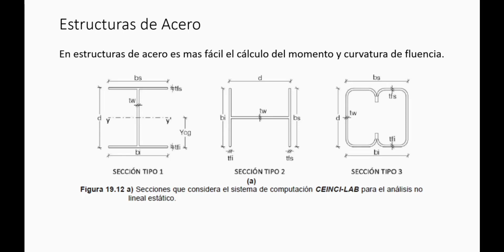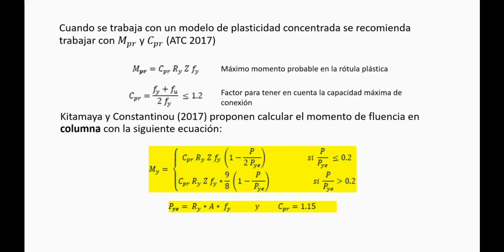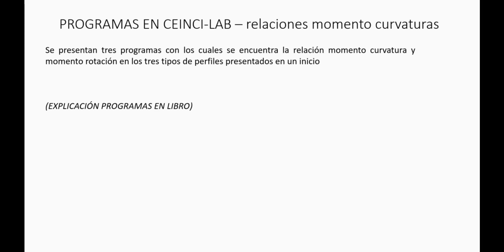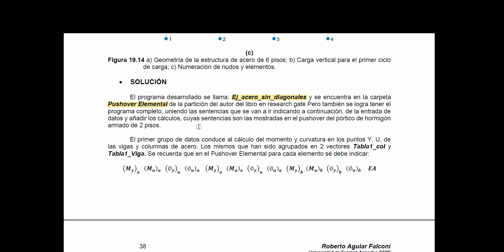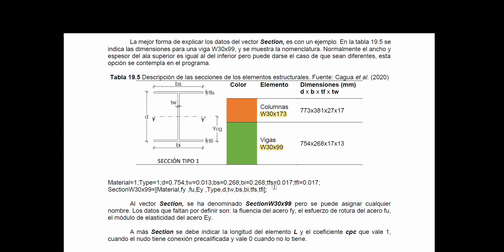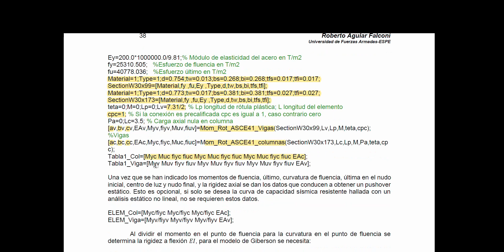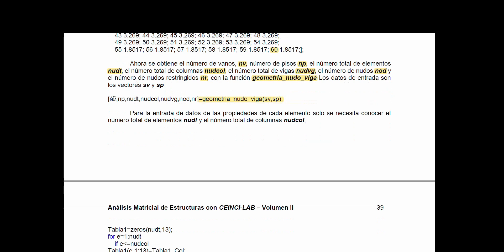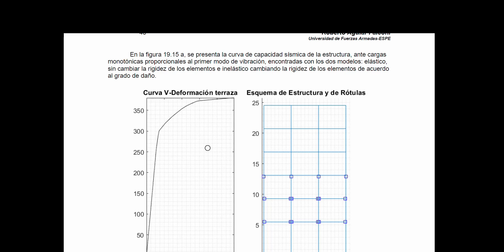Análisis Matricial de Estructuras: Cap 19 Parte 3